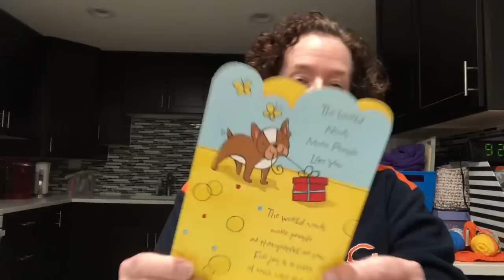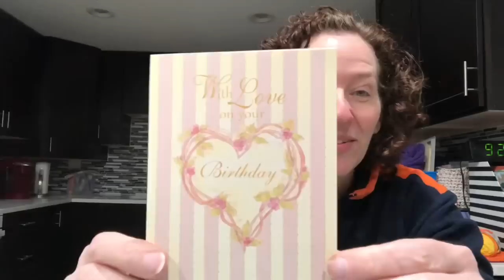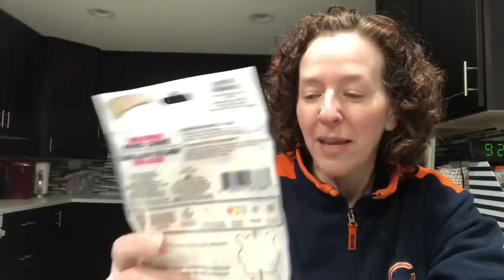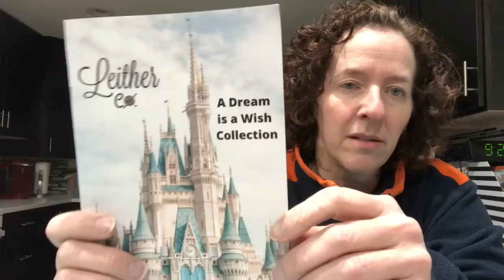Roselikescrochet #97 - Yarn Yakking away!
On the Yarn Yak agenda:
Happy mail
Leither
WINGS
Crochet carousel
Jackie @ Hooking in Good Company
Yarn Con

Happy Mail
Rose Bass